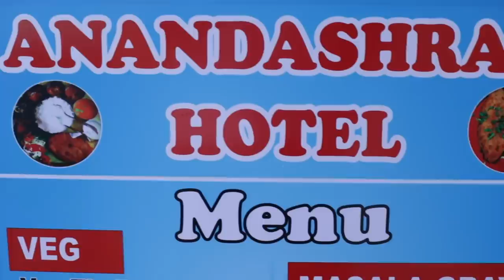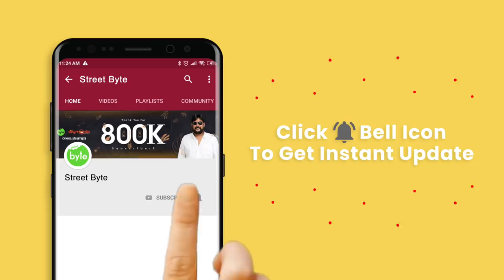95 Years Old Anand Ashram | Goan Food | Mussels | Goan Fish Thali | Street Byte | Silly Monks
Powered by: “ Oceana Positive “
: Oceana positive @

“Personalised / Customised premium packaged drinking water bottle” from India`s Leading Premium Label Water

Bottle Brand – “Oceana Positive”

Hotel Anand Ashram
Address: 31st January Road,near panjim post office, Altinho, Panaji, Goa 403521
Its an Amazing experience, had a feast on Goan Food.